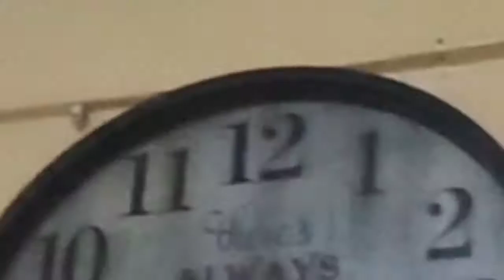RUMAKET BILANG DRIVER PARA SA 700 KILO NA SAGING NA SABA | SAAN KAMI NAKAKUHA NG SAGING NA SABA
Anglakilakingsagingna saba
banana saba
malaking saging
umangkat kami ng saging sa pier ng maynila
ang saging na saba
masustansya ang saging na saba
maganda sa kalusugandahil panndemic at marunong naman ako mag drive
rumaraket ako bilang driver
sa maynila
dumaan ng divisoria
tutuban at pier
ang bagsakan ng saging na saba sa pier
galing cagayan de oro
lumuwas kami ng maynila para kumuha ng
 saging na saba
cristeen network
wag mahiya kung rumaraket ka
mahalaga malinis kang magtrabaho
wag tatamad tamad nasa saging ang pagyaman
kumain ng Langka sa kotse
matamis ang langka
maulan na panahon sa manila
konting ulan baha
bukas na ang divisoria
maaliwalas na sa manila
philippines capital  Is Manila
Manila capital
napakalaking saging na saba
matamisna saging ng saba
Sa Saba may sustansya
ka network
SOCMED: